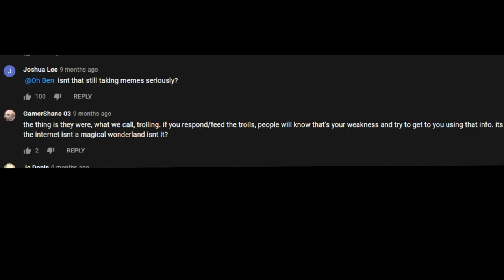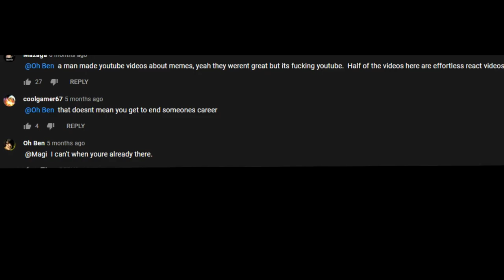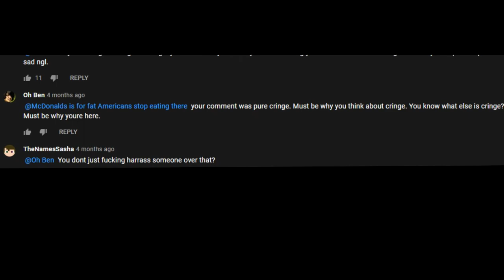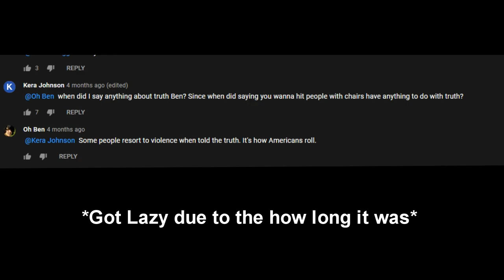Absolute Rage but it's a arguement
A Short Meme, I'm Going To Try to make something later